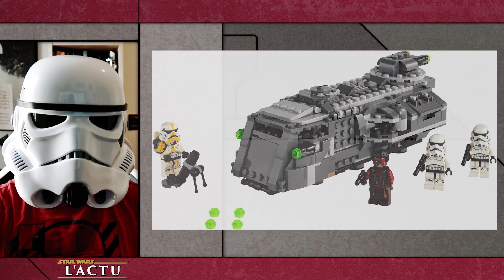L'Actu STAR WARS #41 - Août 2021 - La Tribune de Coruscant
Nouveau numéro de l'Actu STAR WARS, revue des parutions du mois d'Août 2021 de l'univers Star Wars !

Pour acquérir le Badge de la Tribune de Coruscant !